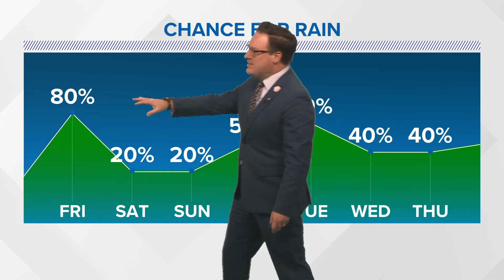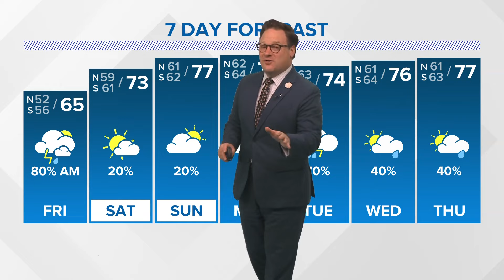Weather: Cool temperatures and heavy rain Friday morning, dry this weekend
Chief Meteorologist Chris Franklin says it will be cool and expect heavy rainstorms Friday morning. Saturday and Sunday will be dry and mostly cloudy.